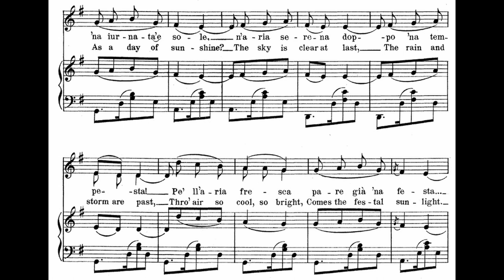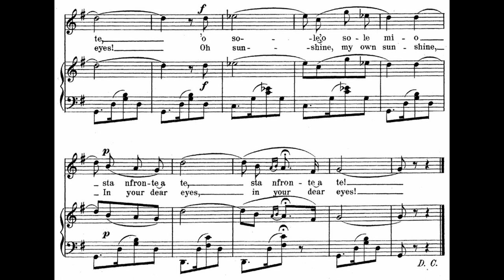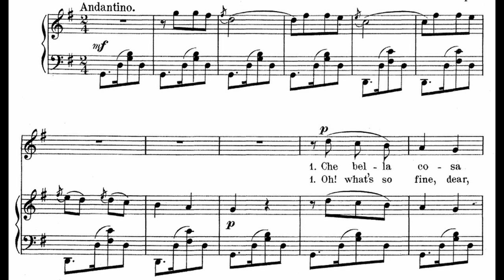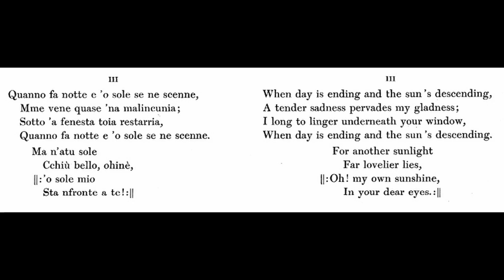[Sheet Music for Voice & Piano] 'O Sole Mio! (1898) [Italian and English lyrics]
Classic Neapolitan song